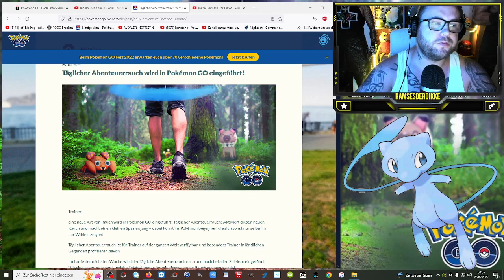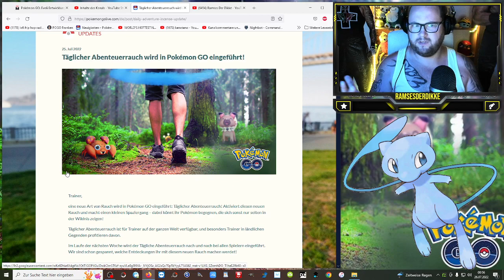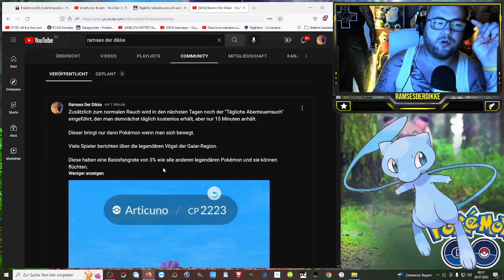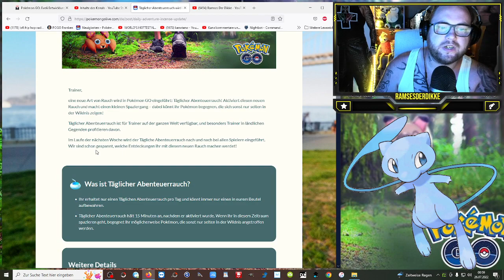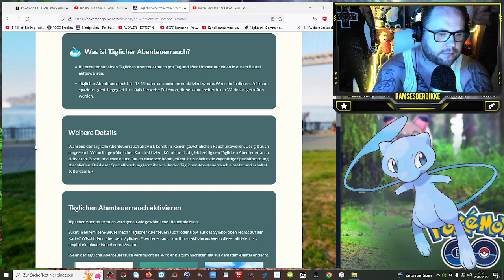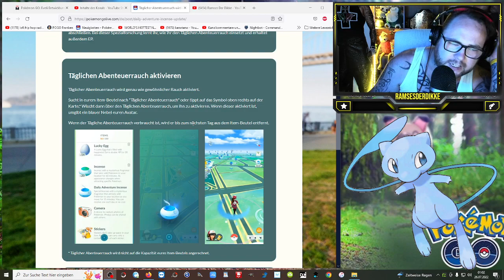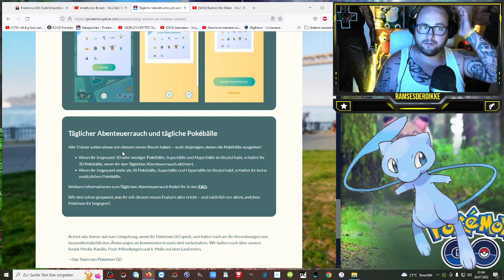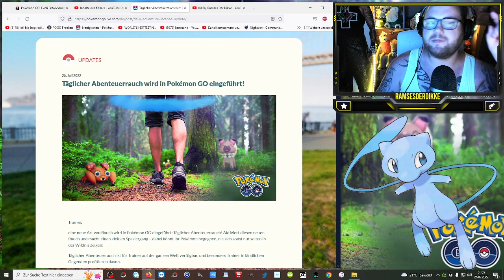GALAR Arktos Zapdos Lavados aus dem TÄGLICHEN ABENTEUERRAUCH !!! | Pokémon GO Deutsch # 2029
GUMMA !!!